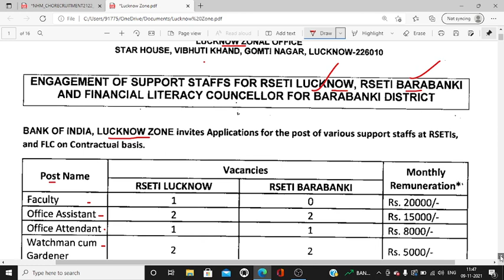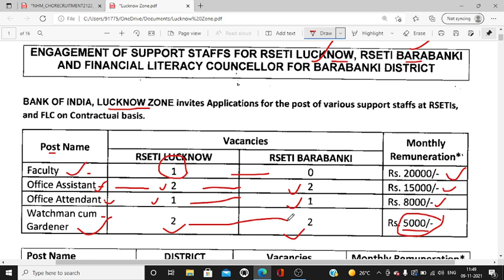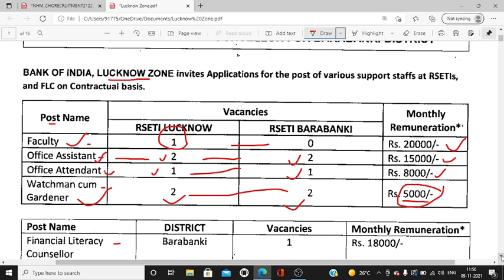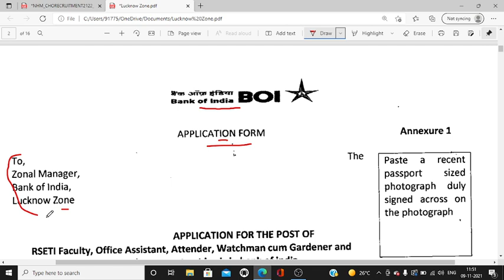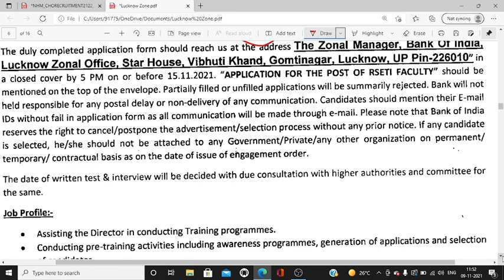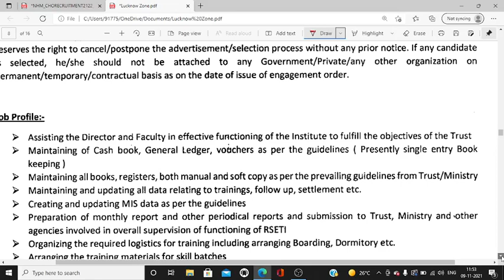बैंक आफ इंडिया सिक्योरिटी गार्ड भर्ती | BOI RECRUITMENT 2021 | BOI OFFICE ASSISTANT JOB | new job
बैंक आफ इंडिया सिक्योरिटी गार्ड भर्ती
BOI RECRUITMENT 2021
BOI OFFICE ASSISTANT JOB
new job